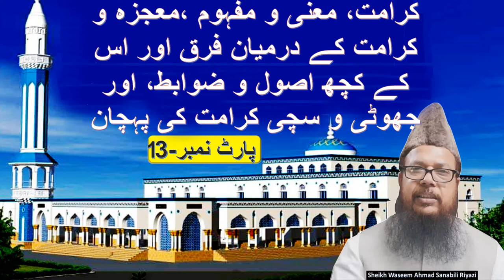کرامت، معنی و مفہوم ،معجزہ و کرامت کے درمیان فرق اور اس کے کچھ اصول و ضوابط، اور جھوٹی ... پارٹ 13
کرامت، معنی و مفہوم ،معجزہ و کرامت کے درمیان فرق اور اس کے کچھ اصول و ضوابط، اور جھوٹی و سچی کرامت کی پہچان. پارٹ 13